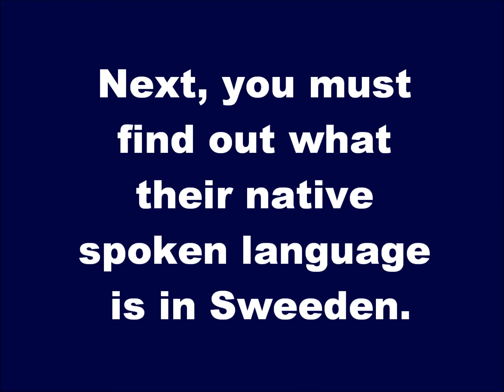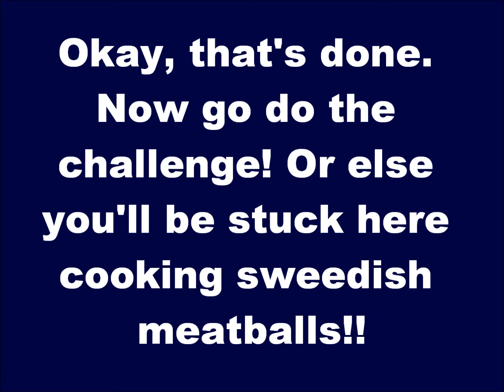Sweedish Sweat (Seventeenth Challenge)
Debut Date: February 6, 2012 - The four remaining campers are sent to Sweeden for yet another challenge they have to fight through. And I am really disappointed by all the bullshit that has happened over the weekend, I am really pissed off by all of that.